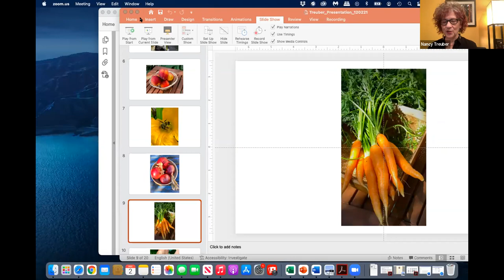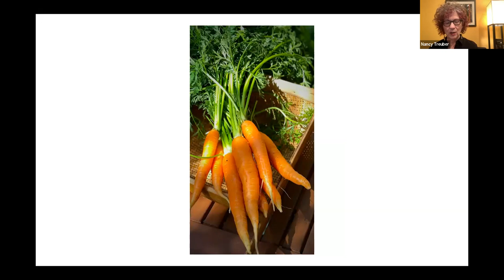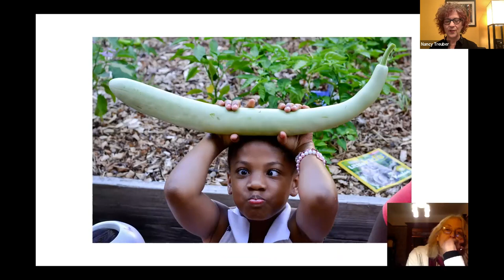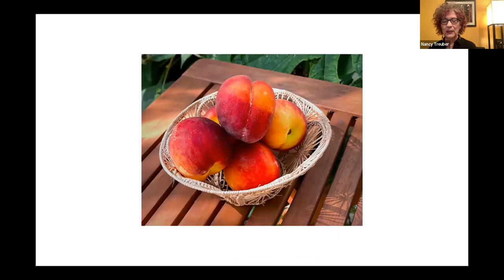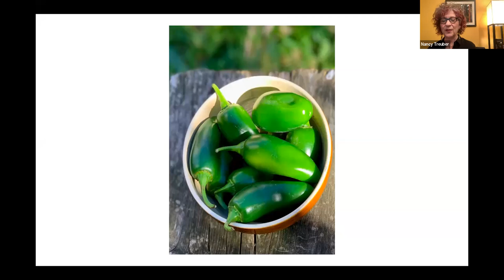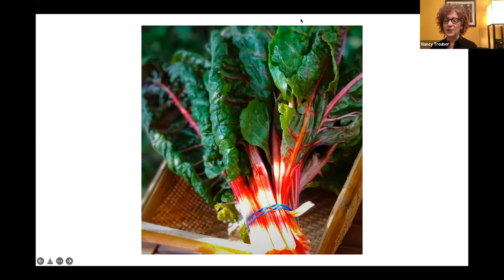An Evening with Voices of Lefferts (December 2, 2021)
Voices of Lefferts: The Flatbush-PLG Community Writing Journal is a community documentary project that celebrates, engages, and preserves the historic Brooklyn neighborhood of Flatbush-Prospect Lefferts Gardens. Combining writing, photography, and art, the Voices of Lefferts community writing journal documents the working-class, multiracial, predominantly immigrant Caribbean community in a time of rapid change, development, and displacement, and ultimately aims to contribute to political and cultural discussion and debate in Flatbush-PLG. Project director Deborah Mutnick hosts a program of virtual readings and discussion with neighborhood authors from the new issue in an evening celebrating the voices, lives, and stories of the neighborhood. Voices of Lefferts is one of Greenlight Bookstore’s bestselling titles, and we’re thrilled to welcome the community back for Issue 7, “Flatbush Eats”. In Fall 2020, Voices of Lefferts applied for and was awarded another Humanities New York Action Grant. "Flatbush Eats" is a special issue of Voices of Lefferts and the first of a two-part series on the topic of food.

Recorded via Zoom on December 2, 2021.